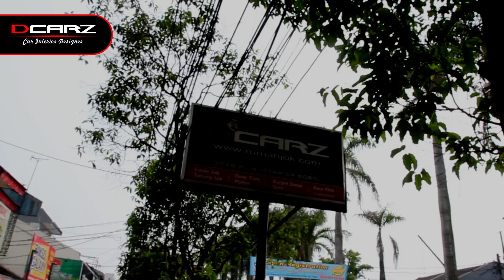Testimoni 3 Kali Pasang Jok Kulit Puas Dengan Pelayanan DCARZ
Solusi ganti COVER JOK  MOBIL baru tanpa perlu BONGKAR COVER JOK ORIGINAL !! Cukup 2 Jam Pemasangan
Tekan like ❤ jgn lupa tag pasangan & teman kamu untuk berbagi konten menarik lainnya.
Untuk fast response, bisa juga langsung ke WA di nomor 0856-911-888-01 atau klik